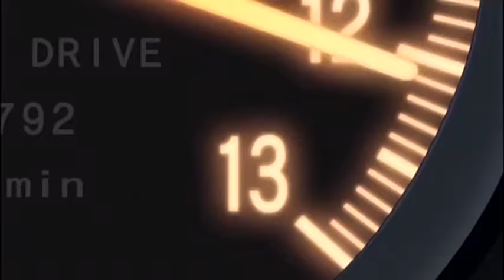Initial D AMV - Golden Age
My 2nd AMV
Song : Golden Age
Artist : Max coveri